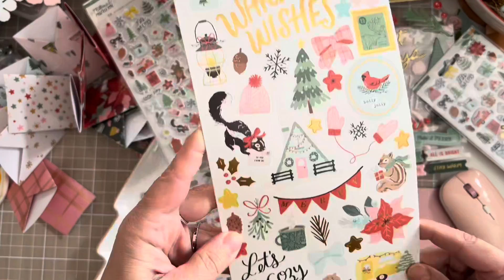decemberweekly week#3 collaboration hosted by Creating w Jovi (fill up the pockets)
*** This video is not intended under age of 18***

Thank you so much for coming back to my craft corner!

I hope you enjoy- if you do, I would love a thumbs up. It doesn’t hurt and it’s free😉